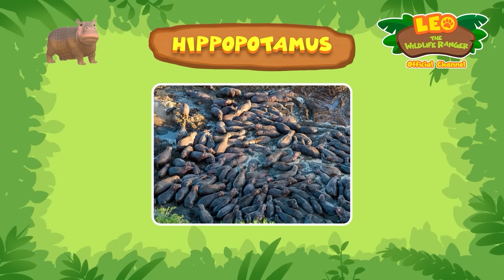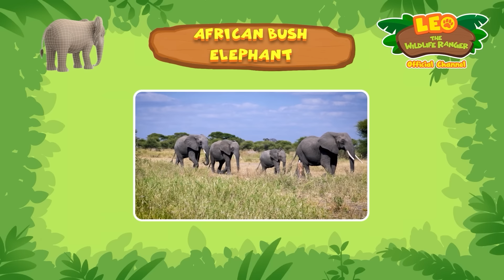Puppy Love 🐕❤️ | It's Hero Time | BRAND NEW SERIES! | Leo the Wildlife Ranger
It was love at first sight! Hero fell in love with a Fennec Fox passing by, but is he able to court and win the heart of his maiden?